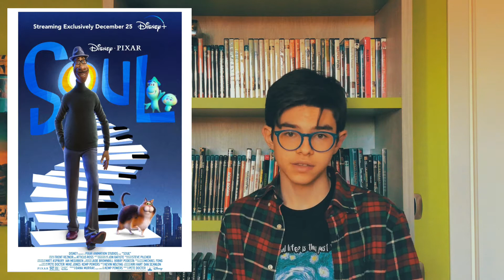IL MEGLIO DEL 2021 - PARTE 2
___NON FARE IL PIGRO E LEGGIMI___
Bentornati in questa seconda parte di questo tour de force nei migliori film dell’anno passato!

CAPITOLI:
00:09 32. IL POTERE DEL CANE [NZL] di Jane Campion - VOTO 7,5
01:52  31. LEAVE NO TRACES [POL] di Jan P. Matuszynsky - VOTO 7/8
03:11  30. SOUL [USA] di Pete Docter- VOTO 8
04:29 29. DJANGO & DJANGO [ITA] di Luca Rea e Steve Della Casa - VOTO 8
05:09 28. SHIVA BABY [USA] di Emma Seligman - VOTO 8+
06:10  27. THE TRUFFLE HUNTERS [ITA] di Gregory Kershaw e Michael Dweck - VOTO 8,5
08:05 26. LAST NIGHT IN SOHO [UK] di Edgar Wright - VOTO 8,5
08:46 25. NO TIME TO DIE [UK] di Cary Joji Fukunaga - VOTO 8,5
10:01  24. THE FATHER [USA] di Florian Zeller - VOTO 8,5
11:26  23. THE GREEN KNIHT [UK] di David Lowery - VOTO 8/9
12:17  22. DUNE [USA] di Denis Villeneuve - VOTO 8/9
13:26 21. MADRES PARALELAS [ESP] di Pedro Almodovar - VOTO 8/9
14:43 20. THE FRENCH DISPATCH [USA] di Wes Anderson - VOTO 8/9
16:00 19. NOMADLAND [USA] di Chloe Zhao - VOTO 8/9
17:01  18. RIFKIN’S FESTIVAL [USA] di Woody Allen - VOTO 9-
18:02 17. TIEPIDE ACQUE DI PRIMAVERA [CHN] di Xiaogang Gu - VOTO 9

Vi ricordo di
2. Lasciare like e commenti sotto ai miei video
3. Condividere con tutti i vostri amici e parenti
Alla prossima!